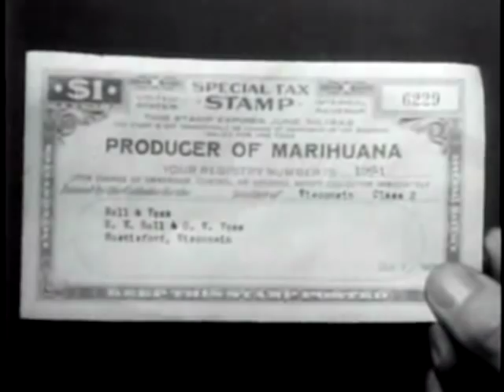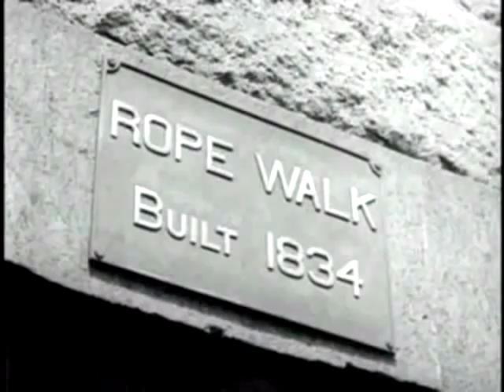Hemp for Victory (full version)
United States Department of Agriculture, 1942

Hemp for Victory is an educational film promoting hemp farming in the United States.  This film contains high-quality information about the Cannabis Sativa plant and large-scale hemp production for industrial use.  It has the thorough-yet-entertaining feeling of a Mr. Rogers factory-tour video.

The farkinga version of the film is an improvement on previously available editions:

1) the audio and video are synced
2) the complete film is time-compressed into 10 minutes

The original version of Hemp for Victory is in the public domain because it is a production of the US government.